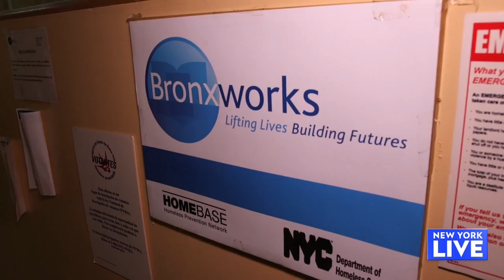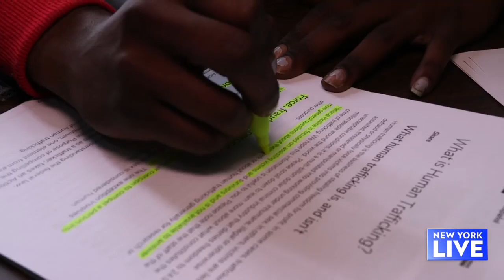Neighborhood Hot Spot BronxWorks Buzz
BronxWorks is featured on New York Live's reoccurring program Neighborhood Hot Spots. For more information about BronxWorks visit our